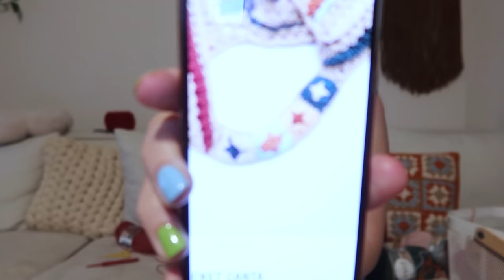ÜÇ YUMAK İP İLE🤩 | ZARA ÇANTA YAPALIM | BENİMLE ÖR + VLOG | ÖRGÜ VLOG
Merhaba bu videoda sizinle zara yeni sezonda olan çok kullanışlı ve kolay çanta yapıyoruz. Yapması gerçekten çok kolay ve herkesin yapabileceği bir seviyede. Yaptıklarınızı benimle instagram üzerinden paylaşmayı unutmayın. Kafanıza takılan soruları yorumlarda sorabilirsiniz.
Instagram 👉🏻@mrsyumak
KULLANDIĞIM MALZEMELERİN LİNKİ
Malzemeler
3 yumak cotton ip
Parça renkli ipler
4 mm tığ
Not: tığı ipinizin kalınlığına göre seçin herhangi bir ipi kullanabilirsiniz.
Bir Sonraki Videoda Görüşmek Üzere 🙃🌼🌼🌼
Katıl Aboneliğiyle beni destekleyebilirsiniz: